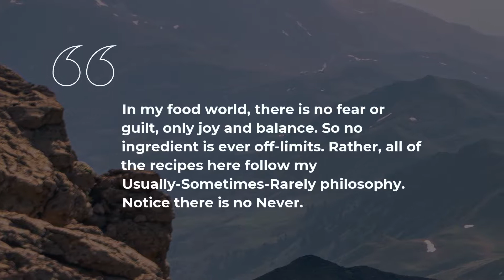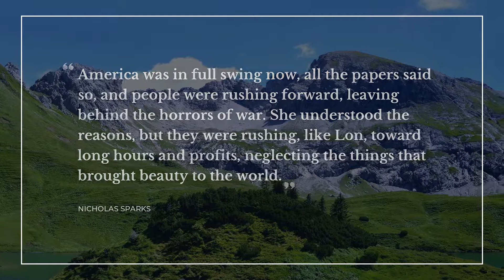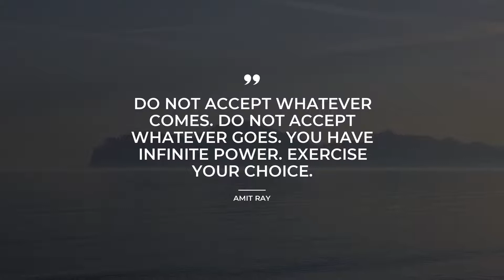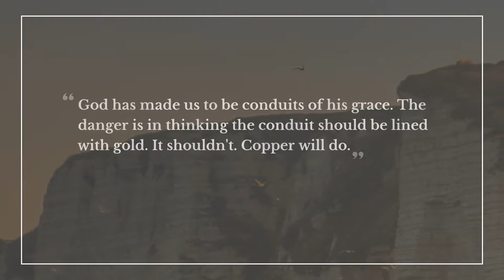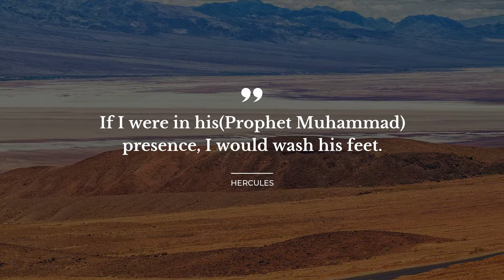TOP 20 Quotes about Lifestyle | Daily Quotes | Amazing Quotes | Beautiful Quotes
Explore our evergreen collection of finest quotes about Lifestyle that were collected by our erudite team of experts. In this video you will discover quotes by such bright minds as Elizabeth Gilbert, Sophie Kinsella, Jo Nesbo.

Life sayings and quotes add particular flavor to all your actions. Each of the outstanding quotes about Lifestyle in this video will change your mind and life by changing your perception of Lifestyle. Our deep powerful quotes will bring inspiration and let you see your daily tasks differently.

There's a way to keep your most favorite quotes about Lifestyle from this compilation: you can copy them from the description below and paste into your Facebook / WhatsApp / Skype / Snapchat / Tinder / Instagram status bar to share your worldview.

Best 20 finest quotes about Lifestyle:

1) Il bel far niente.
 ― Elizabeth Gilbert

2) In my food world, there is no fear or guilt, only joy and balance. So no ingredient is ever off-limits. Rather, all of the recipes here follow my Usually-Sometimes-Rarely philosophy. Notice there is no Never.
 ― Ellie Krieger

3) Darling, when things go wrong in life, you lift your chin, put on a ravishing smile, mix yourself a little cocktail..
 ― Sophie Kinsella

4) America was in full swing now, all the papers said so, and people were rushing forward, leaving behind the horrors of war. She understood the reasons, but they were rushing, like Lon, toward long hours and profits, neglecting the things that brought beauty to the world.
 ― Nicholas Sparks

5) Youthfulness is about how you live not when you were born.
 ― Karl Lagerfeld

6) I'm a man of simple tastes. I'm always satisfied with the best.
 ― Oscar Wilde

7) Grab it while you can because tomorrow could suck you dry.
 ― Nora Roberts

8) Have love for your inner Self and everything else is done for you.
 ― Amit Ray

9) That a day spent with dreaming and sunsets and refreshing breezes cannot be bettered.
 ― Nicholas Sparks

10) Yoga is not a religion. It is a science, science of well-being, science of youthfulness, science of integrating body, mind and soul.
 ― Amit Ray

11) Find a purpose to serve, not a lifestyle to live.
 ― Criss Jami

12) Man who hates cats is insecure, but a man who likes them is one worth keeping. If he can appreciate a cat, he can appreciate a strong, independent woman.
 ― Larissa Ione

13) Self-observation is the first step of inner unfolding.
 ― Amit Ray

14) Do not accept whatever comes. Do not accept whatever goes. You have infinite power. Exercise your choice.
 ― Amit Ray

15) In my view, prescribing antidepressant drugs is too often a quick and easy substitute for developing treatment plans that address the totality of health concerns and lifestyle factors that have an impact on wellness, including emotional wellness.
 ― Andrew Weil, M.D.

16) . We have this attitude that people become drug addicts against their will. That they couldn’t possibly want this kind of life. But maybe that’s not true. Maybe they don’t want to live like other people — it just wouldn’t suit them.
 ― Jo Nesbo

17) A primary rule of practice is meditation with no objects or anchors. Just concentrate on the breath.
 ― Toshimi A. Kayaki

18) The art of life lies in a constant readjustment to our surroundings.
 ― Okakura Kakuzo

19) God has made us to be conduits of his grace. The danger is in thinking the conduit should be lined with gold. It shouldn't. Copper will do.
 ― John Piper

20) If I were in his(Prophet Muhammad) presence, I would wash his feet.
 ― Hercules

On Daily Quotes you will discover an ever growing collection of quotes for any occasion from wise and successful people, quotes for your daily experiences and quotes tops compiled by our smart experts.

Our inspiring quotations include not just wise words from real life thinkers, artists, writers, poets, or businessmen. On Daily quotes you will also find quotes from the finest books.

What's your favorite quote from the video? Have anything better to say about Lifestyle?